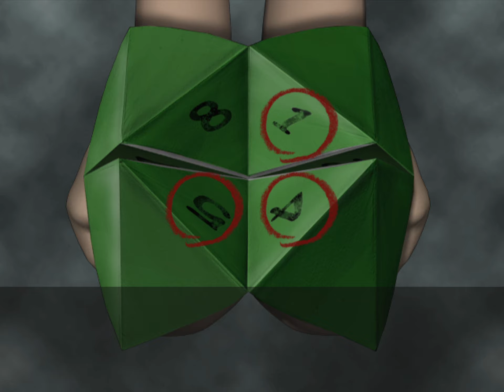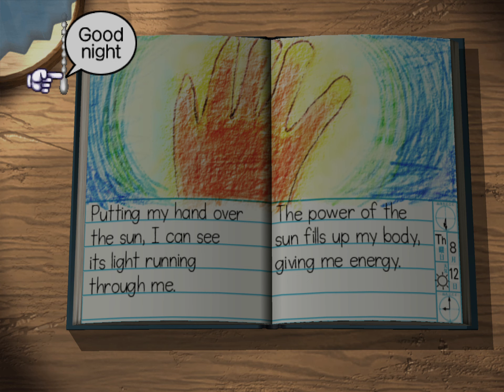Boku no Natsuyasumi 2: Adventure by the Sea ~ Day 12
Boku no Natsuyasumi 2: Adventure by the Sea (ぼくのなつやすみ2海の冒険篇) is a videogame part of the popular Boku no Natsuyasumi series.

Developer(s): Millennium Kitchen
Publisher(s): Sony Computer Entertainment
Platform(s): PlayStation 2, PlayStation Portable
Release: [JP] 11 July 2002
Genre(s): Adventure
Language: English Texts / Japanese Voices
Played on PCSX2 v2.1.42

It is an alternate universe sequel in which the main character spends his summer in a different part of Japan from the first game. It takes place during the same summer with many of the same characters, but in a different location, a town on Japan's southern coast.